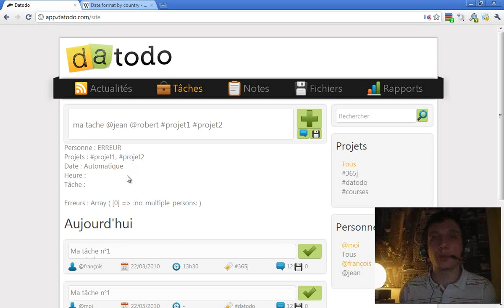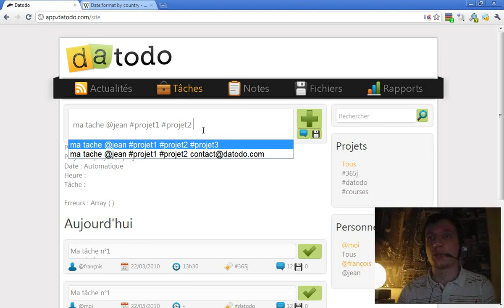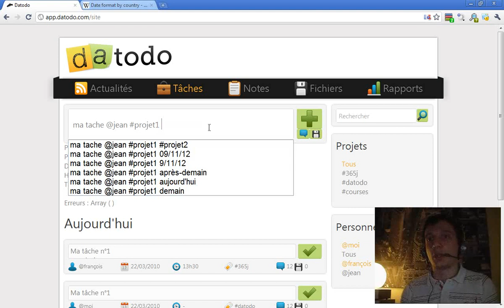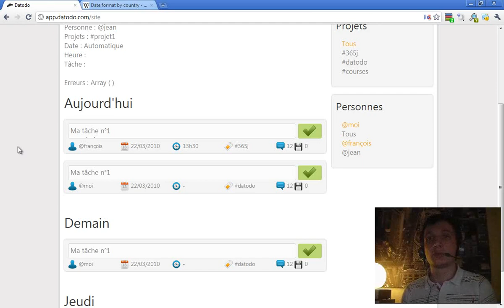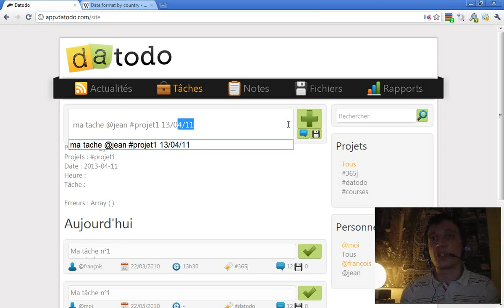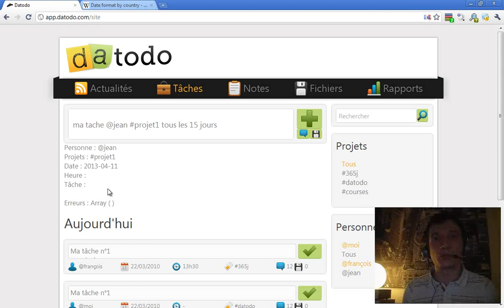Episode n°84 - Reconnaissance des propriétés des tâches [Part. 1]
Dans cette vidéo, je vous parle du système de reconnaissance des propriétés des tâches que j'ai commencé à développer. Ce système doit permettre de reconnaitre automatiquement la date, l'heure, la personne et le projet pour lesquels les tâches doivent être enregistrées.